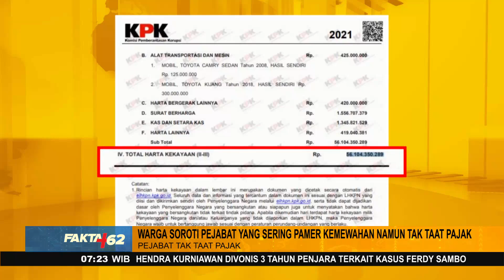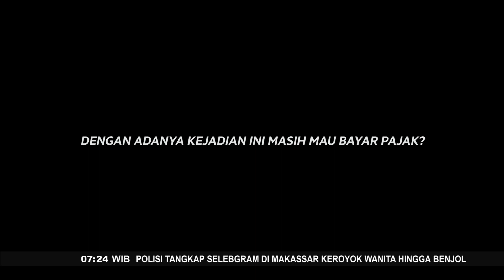Warga Soroti Soal Pejabat Pamer Harta dan Tak Taat Pajak - FAKTA+62